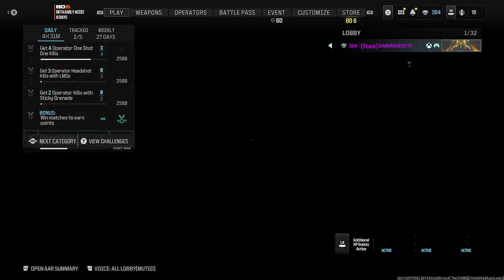[MW3] Relentless Action: Nikki’s 21-Minute Rampage in Call of Duty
In this 21-minute video, I play as Nikki, tearing through the battlefield with precision and fury. Fast-paced and action-packed, this clip showcases some of my most intense moments, where every second counts. Watch as I take down enemies with quick reflexes, sharp shooting, and expert tactics. It's a nonstop adrenaline rush from start to finish, perfect for viewers who want a quick hit of intense gameplay.